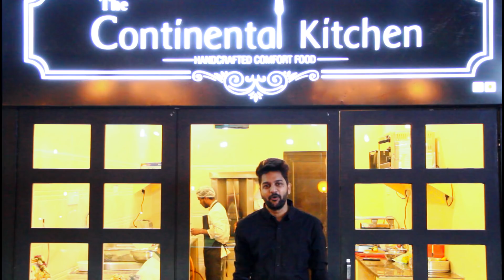The Continental Kitchen | Retro Drive In | Hero Viswa's Comments | Chicken Shawarma | Deviled Eggs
One of those amazing shawarmas in HYDERABAD.

This place is Located in RETRO DRIVE IN

There are lot many varieties to choose from,
My Personal favourites here

Spl Chichen Shawarma
Deviled Eggs
Grilled sandwich
rolls

Such a mouth watering food i say. . .

Please feel free to post your suggestions
*EATOHOLICK*

E.C - Sandeep Thutari